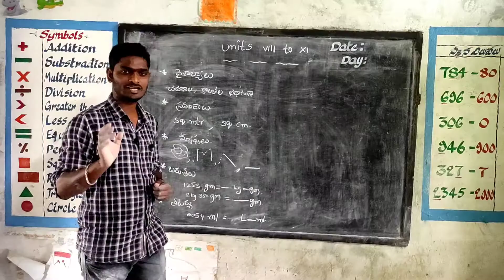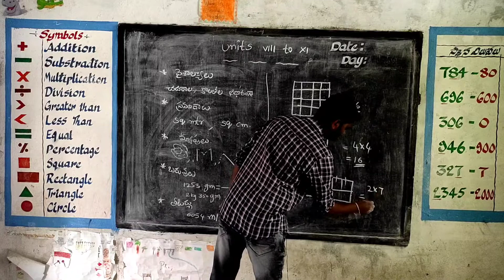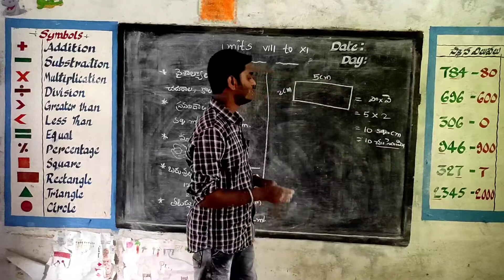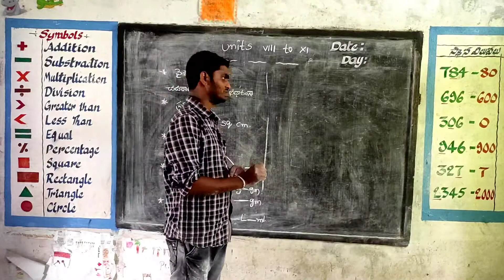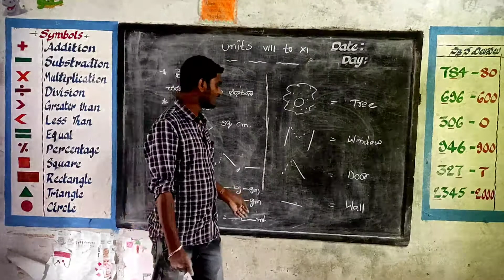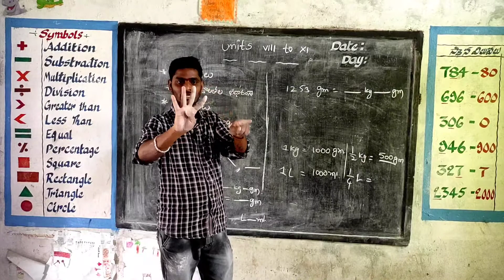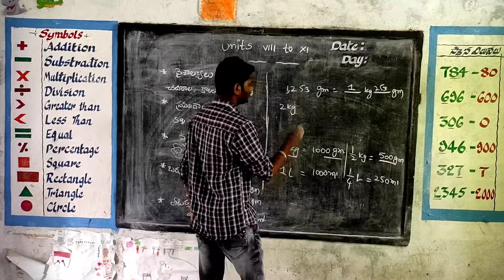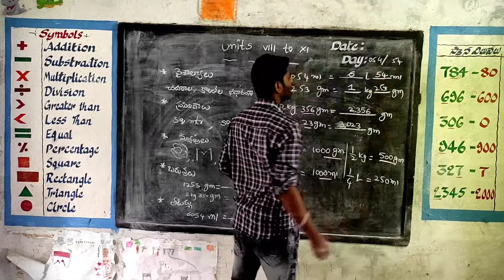Maths for Primary kids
Maths bits for primary